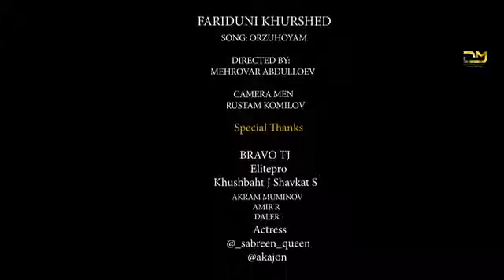Суруд ва Клипи точики 2020